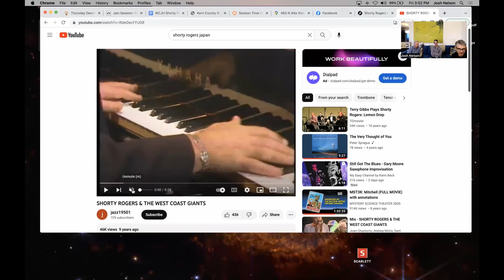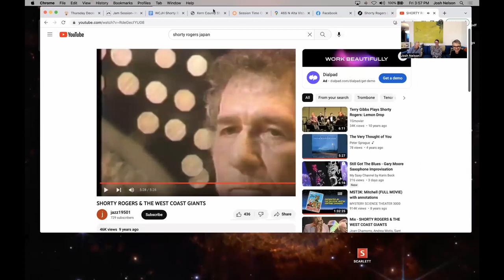West Coast Jazz Hour #53 Tribute to Shorty Rogers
Shorty Rogers is one of the founding fathers of the West Coast Jazz scene of the 50's and 60's.
He has performed and recorded with jazz giants such as Stan Kenton, Woody Herman, Stan Getz, Red Norvo. He also wrote and arranged for many jazz legends such as Mel Torme, Carmen McRae and Andre Previn. Not to mention his own vast discography he made with his own small ensembles and big band.
We put a spotlight on the life and career of Shorty Rogers with his son, Marshall Rogers.
We hope you enjoy this interview as much as we did.